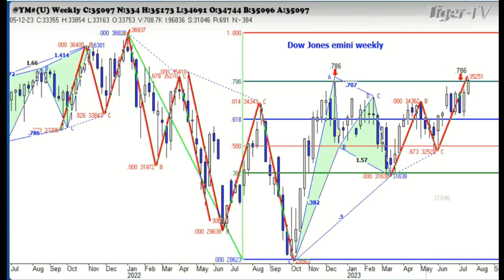July 19th, 1PM ET Market Update on TFNN - 2023